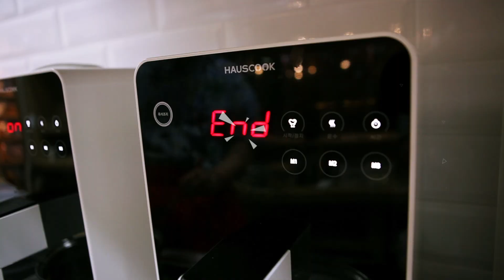Hauscook's 라면에 빠지다 (RAPPA)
가벼운 👛사정📉, 부담되는 🍚값과 ☕값
한👊에 날려 버려 🚀
Hauscook's '라면에 빠지다.(라빠)'
저렴하면서도 맛깔😋스런 메뉴 👍 !!!
깔끔한 인테리어로 인기 🌞 !!!
한국라면, 일본라면, 베트남쌀국수가 한 곳에
라빠정식(라면🍜+공깃밥🍚+원두커피☕=4,900원)
건강한💪 튀김🍤류도 맛보세요.
드시고 싶은 재료를 가져오시면 😠🔥끓여도 드립니다.
식권💶판매도 해요.👏💃
서울 금천구 가산디지털2로 70 대륭테크노타운 19차 B105
라면에 빠지다